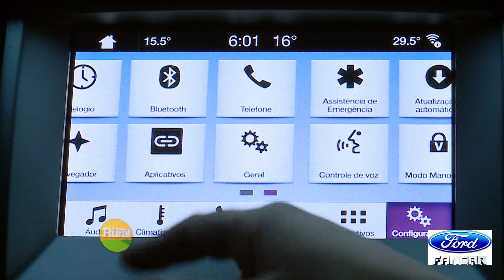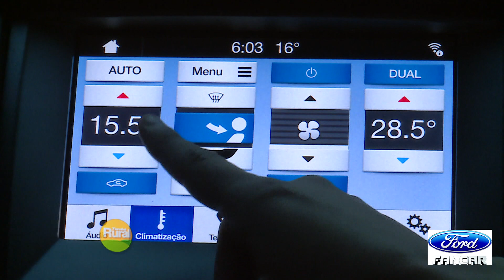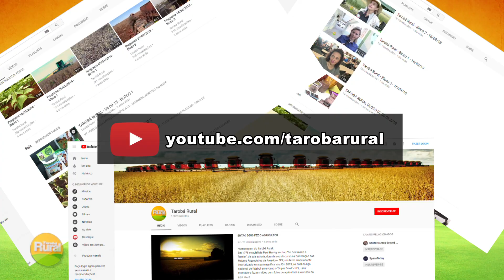TAROBÁ RURAL BLOCO 03 08 09 2019